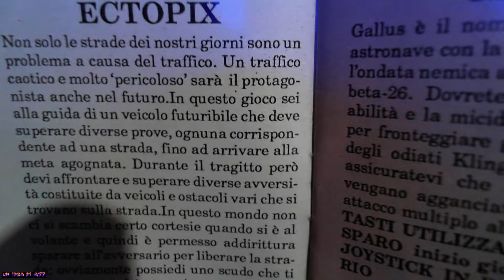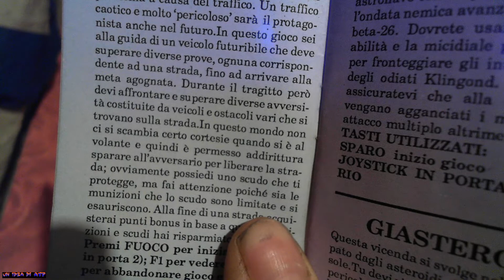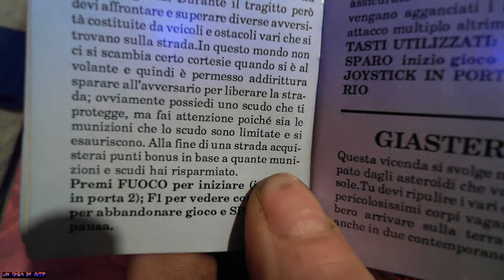EDICOLA 2000-ECTOPIX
Il giocatore controlla la navicella Eliminator che avanza fluttuando lungo una strada futuristica con la superficie disegnata a griglia, mostrata con visuale tridimensionale in prospettiva. L'Eliminator viaggia a velocità costante e il giocatore può solo muoverla a destra e sinistra rispetto alla griglia; la strada presenta curve e saliscendi, ma si rimane automaticamente al suo interno.

Lungo il percorso si incontrano diversi tipi di alieni mobili, che arrivano a ondate, e ostacoli fermi da aggirare o distruggere. La navicella è dotata di scudi che le permettono di sopportare diversi colpi degli avversari, e che si ricaricano da soli col passare del tempo, ma in caso di scontro diretto contro un avversario o ostacolo si perde direttamente una vita.

Occasionalmente sono presenti delle rampe che, passandoci sopra, permettono di fare dei salti al di sopra di qualsiasi ostacolo. In alcuni tratti si entra dentro delle gallerie, che hanno il soffitto costituito anch'esso da una strada; tramite le rampe l'Eliminator può saltare sul soffitto e continuare a correre su di esso, capovolta.

Sei diversi tipi di armi e relative munizioni si possono ottenere raccogliendo power-up, ed è possibile selezionare quale arma utilizzare tra quelle accumulate, ma in caso di perdita di una vita si perde anche l'ultima arma ottenuta. Oltre al semplice cannone iniziale si possono ottenere cannone doppio, cannone laterale, bombe rimbalzanti, cannone a doppio e triplo rateo di fuoco (questi ultimi hanno anche maggiore consumo di munizioni).